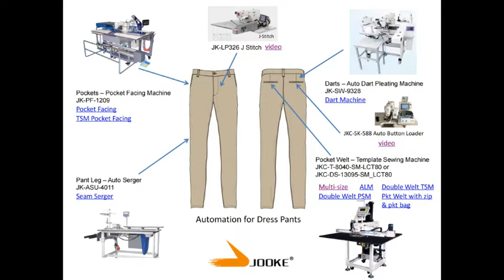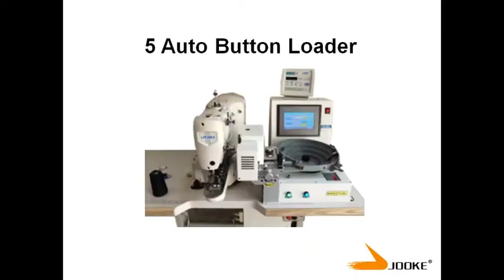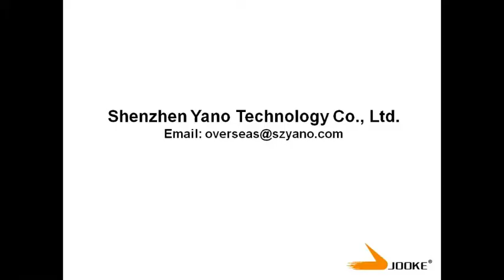Automation for Dress Pants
Jooke automation equipment for Dress Pants.  1) Pocket Facing. 2) Dart Pleating Machine 3) Auto Serger 4a) Pocket Welt using template sewing machine  4b) Pocket Welt using Pattern sewing machine  5) Auto Button Loader  6) J Stitch.

Shenzhen Yano Technology Co., Ltd.